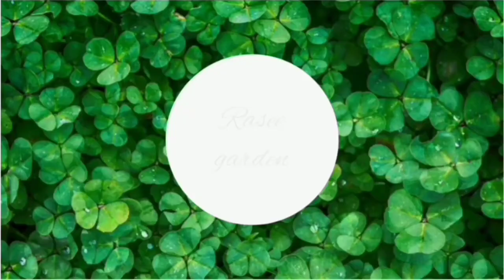plant collection /garden tour /